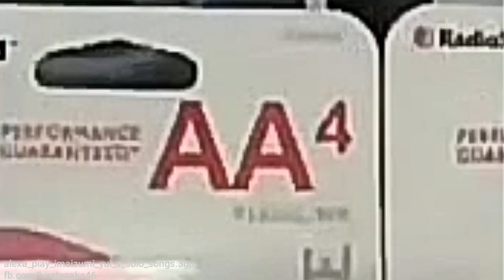Imaizumi Yui's Solo Songs Remix 10 Hours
10 Hours is just a click bait cause we can play Imaizumi Yui's solo songs forever.